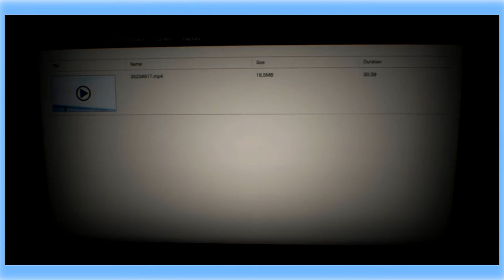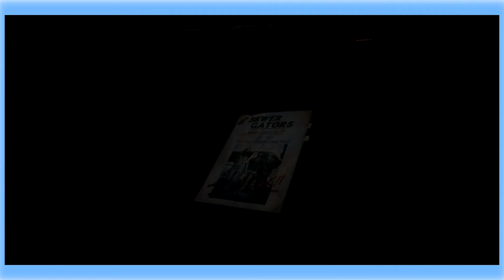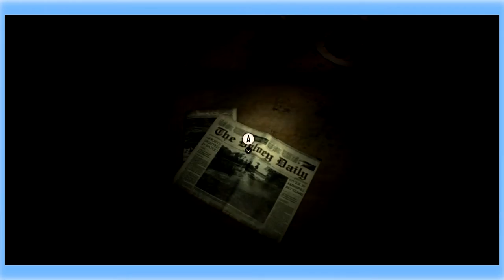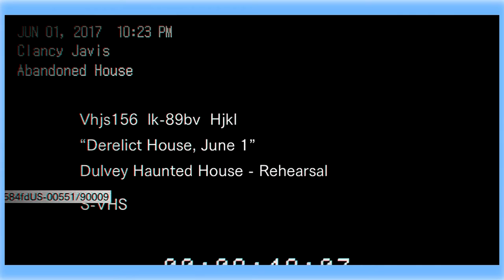PastryMagic : Resident Evil 7 PART 1 - WTF AM I DOING!?!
This game russles my Jimmies!

Horror masters CAPCOM are at it again with Resident Evil 7: Biohazard. PastryMagic takes his chances on the surrounding hype that has lit up his social media. Blood, gore, jumpscares, evil ex-girlfriends and crazed cannibalistic rednecks lead the charge in 2017's Resident Evil 7: Biohazard.

About Me:
I am a 22 year old musician, gamer and content creator. I enjoy listening to and making music. I am currently attending Shoreline Community College in Washington State for a degree in Music Business. So stay a while and let's laugh together!